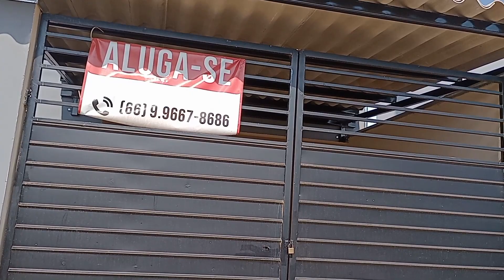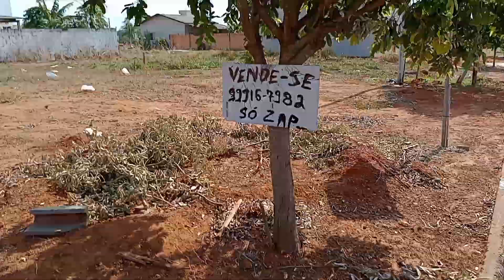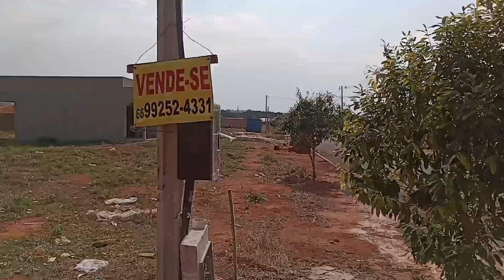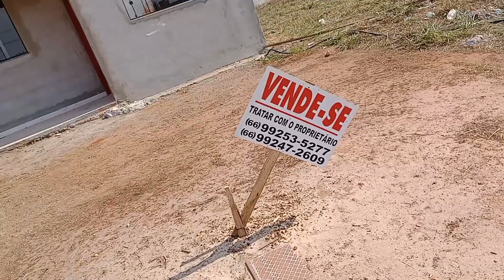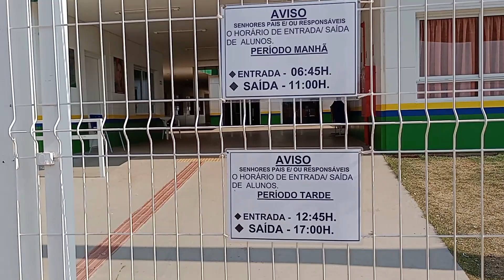Como é morar em Sinop MT(Respondendo aos Comentários)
Este vídeo foi criado comentando os comentários e mostrando um pouco do bairro como casas à venda.

forte abraço Deus abençoe sempre..